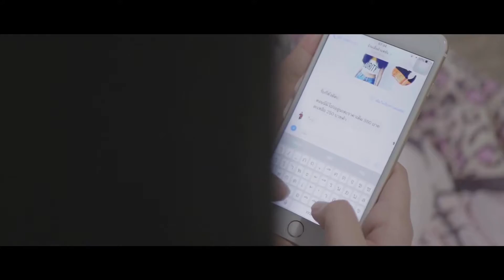เรื่อง : ดอกจัน ทีม : MEDIA LIFE_รู้เท่าทันสื่อออนไลน์ (คลิปสั้น)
เรื่อง ดอกจัน
เป็นผลงานประเภท : คลิปสั้น
โดย : ทีม MEDIA LIFE
จาก : มหาวิทยาลัยหาดใหญ่
ในโครงการรู้เท่าทันสื่อออนไลน์ : อย่าปล่อยให้เหล้า-บุหรี่มาลวงเรา
สร้างสรรค์ผลงานโดย : นาย วริทธิ์ธร แทนด้วง
                                      นางสาว ณิชกานต์ บุญรัตน์
                                      นายกรกช อัมพรวิวัฒน์

ติดต่อโครงการได้ที่
Art & Culture for Health Literacy

สำนักงานกองทุนสนับสนุนการสร้างเสริมสุขภาพ(สสส) ThaiHealth Promotion Founnation (THPF)

978/118 ชั้น34 อาคารเอสเอ็ม ทาวเวอร์ ถนนพหลโยธิน แขวงสามเสนใน เขตพญาไท กรุงเทพมหานคร 10400

โทรศัพท์ : 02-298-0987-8 โทรสาร : 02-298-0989